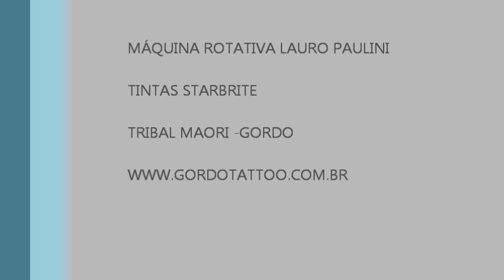TRIBAL MAORI GORDO